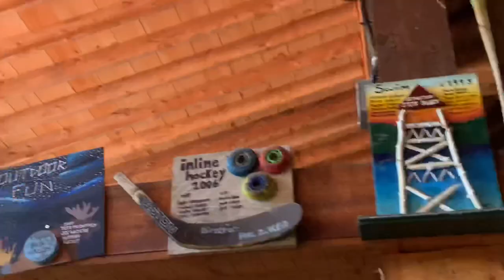Vlog | BarDown goes to Camp Tamakwa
Put in a full day in Algonquin with the BD team. This place is magic!
Rate these kits and this vid 🙏
[Bonus points in the comments if you know the other films Tamakwa has been featured in.]